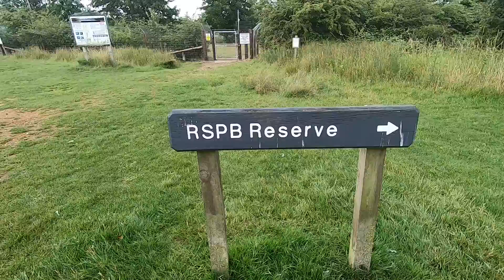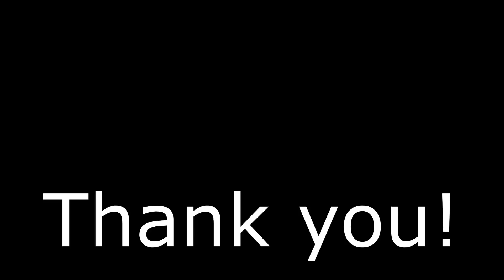I found EVERY SPECIES of PIGEON in 1 day!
Join me as I go in search of every member of the pigeon family that can be found in the UK in one day.

If you'd like to learn more about the pigeons in this video here are some useful videos I have made in the past:

Thumbnail image is creative commons, the original images used can be found